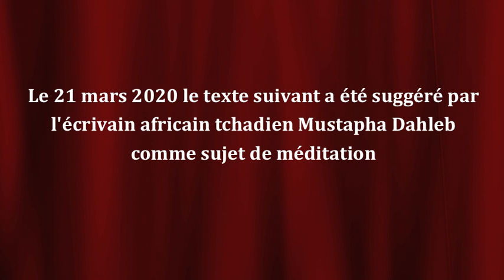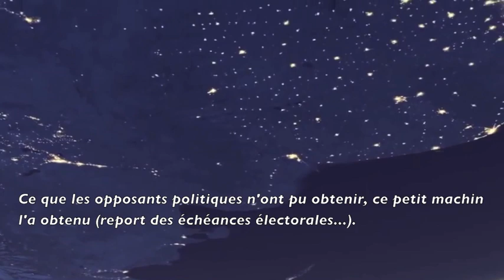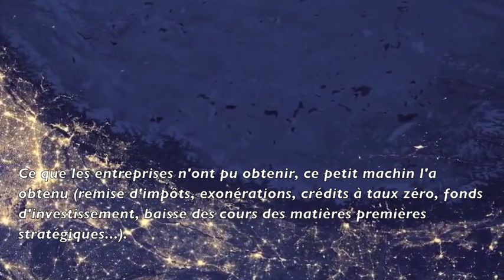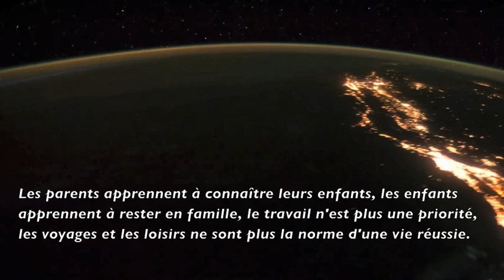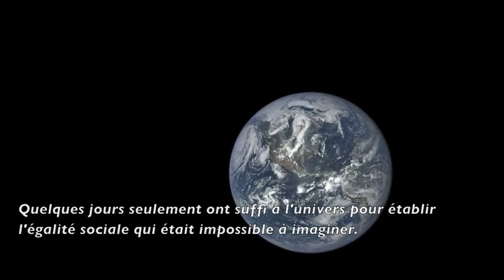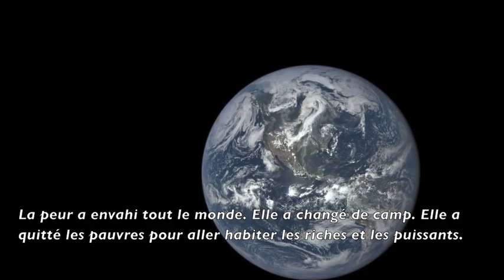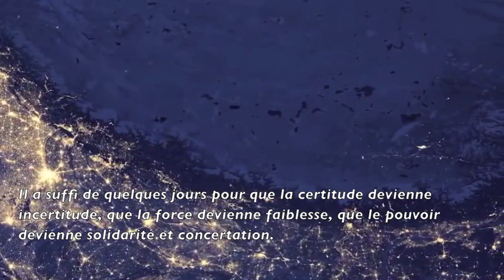UN PETIT MACHIN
Le 21 mars 2020 l'écrivain africain tchadien Mustapha Dahleb a suggéré comme sujet de méditation un texte ayant comme titre :
" L'HUMANITÉ ÉBRANLÉE ET LA SOCIÉTÉ EFFONDRÉE PAR UN PETIT MACHIN."
Montage vidéo : Demis Visvikis

 Matériel photographique / images vidéos :

• Archives de l'astronaute français Thomas Pasquet

• Centre National d'Études spatiales : CNES

• Image Science and Analysis Laboratory, NASA-JSC.

• The Gateway to Astronaut Photographe of Earth
• Space and Astronome Teaching Resources

Texte de Mustapha Dahleb
Récitant : Demis Visvikis

Μusique : Demis Visvikis